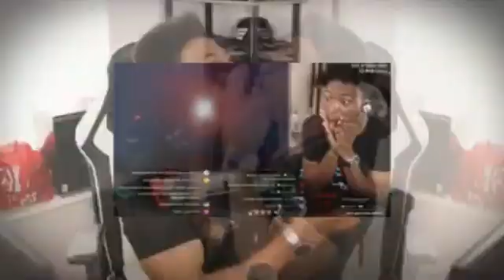hbhb119th{unfinished 1} zone